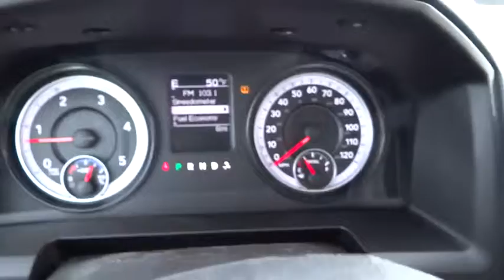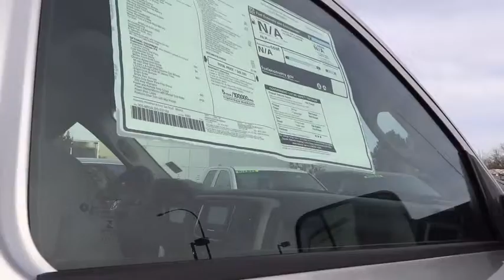2015 RAM 2500 Denver, Littleton, Aurora, Parker, Colorado Springs, CO R8057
2015 RAM 2500

Brandon Dodge
5600 S Broadway